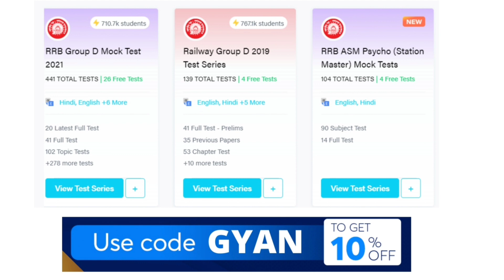RRB NTPC CBT-2 | LEVEL-2 | कैसा गया मेरा EXAM | GOOD ATTEMPT